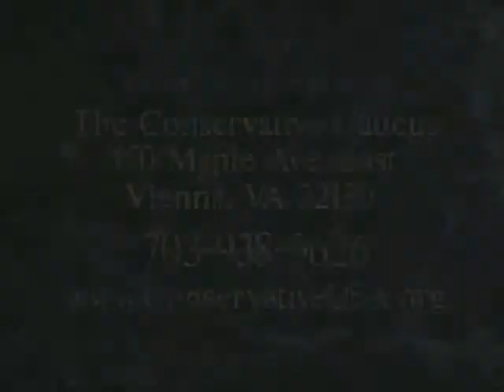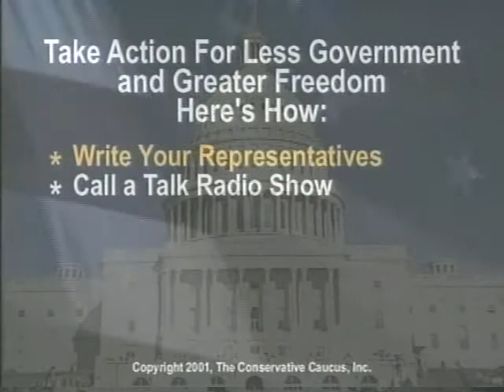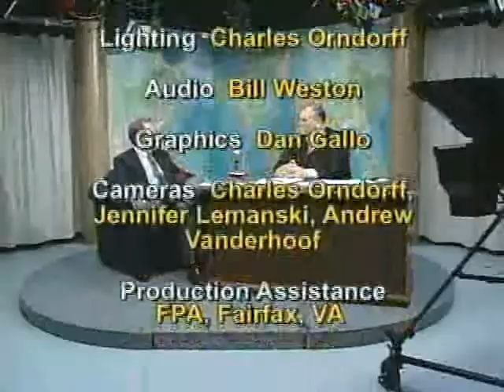An Inside Look at Chinese Human Rights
Chinese expert Dr. Steven Mosher, the Chairman of the Population Research Institute and author of "Hegemon"; reports on human rights horrors in China. He was the first American scholar to spend considerable time investigating Chinese human rights, and revealed to the world the gruesome "one-child" policy. He also discusses China's economic and military threats to America and the free world.

This is a classic edition of Conservative Roundtable from 2001--human rights in China have tragically gotten worse since then.

This is an edition of Conservative Roundtable, the nationally broadcast conservative television program hosted by Howard Phillips, and produced by The Conservative Caucus. Please visit our websites:

调查真相，中国的人权状况

中国专家史蒂芬博士毛思迪，主席的人口研究所和作者的"霸主" ;人权报告的恐怖在中国。他是第一个美国学者花费相当长的时间调查中国的人权，并透露，向世界可怕的"一胎化"政策。他还讨论了中国的经济和军事威胁对美国和自由世界的。